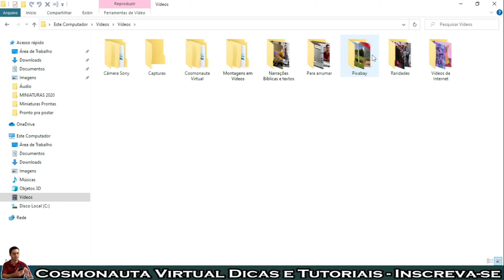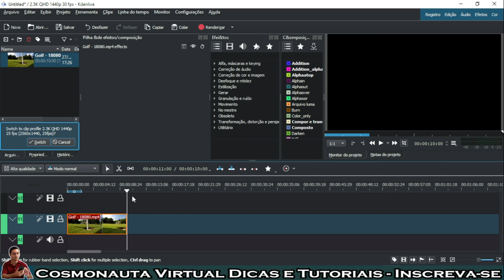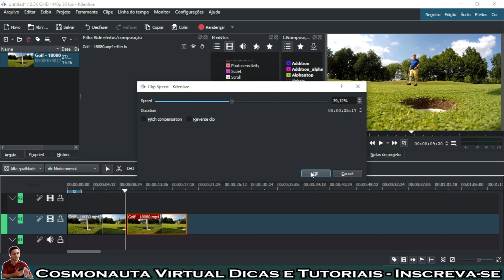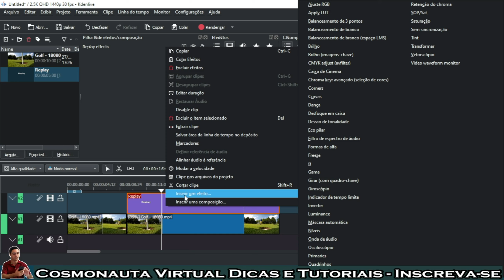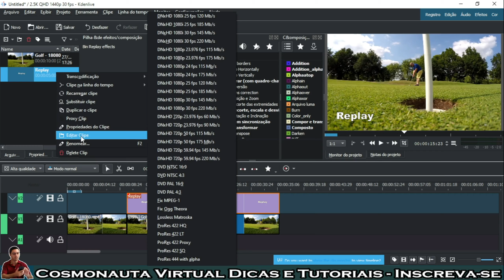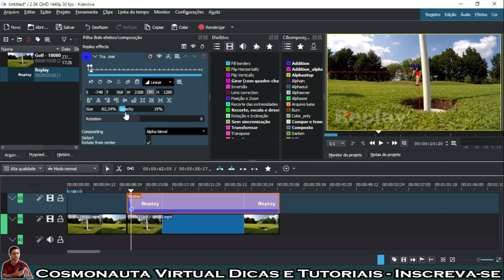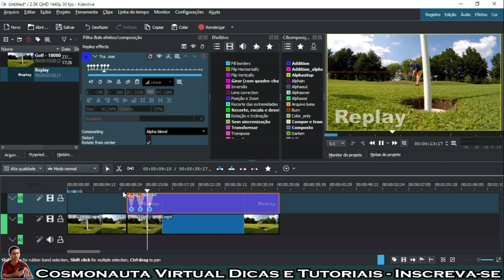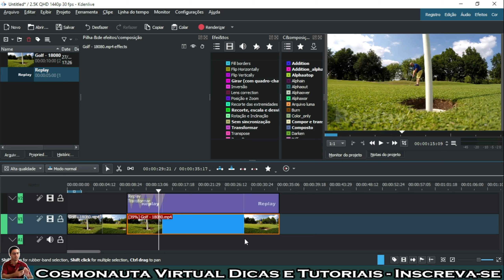Efeito REPLAY no Kdenlive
Nessa videoaula do nosso curso de edição de vídeos como o Kdenlive; melhor editor de vídeo gratuito que existe; mostro como criar o efeito REPLAY no texto.
Pegaremos um vídeo, duplicaremos e aplicaremos uma câmera lenta, adicionaremos o texto e faremos a animação do texto piscando no Replay utilizando os keyframes no kdenlive.

* Editor de Vídeos do Canal: Kdenlive / Shotcut
* Captura de Tela: OBS Studio / Stremalabs OBS/ Az Screen Recorder
* Editor de Áudio: Audacity
* Arte e imagens: Inkscape / Gimp
* Introdução 2017: José Carlos Junior
* Música de Introdução: Eyes On You /Network 415 (Biblioteca do Youtube)
* Imagens e vídeos utilizados: Pixabay
* Outras Imagens e Vídeos: José Carlos Junior
*Microfone: Condensador Samson CO1u Pro
* Internet: Digital Net